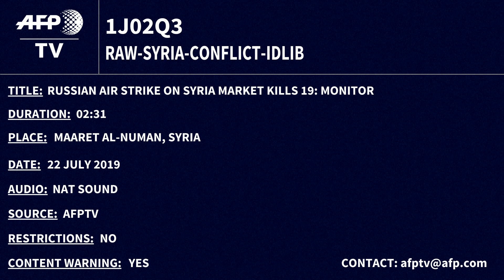Bombardeo ruso a Siria 2019